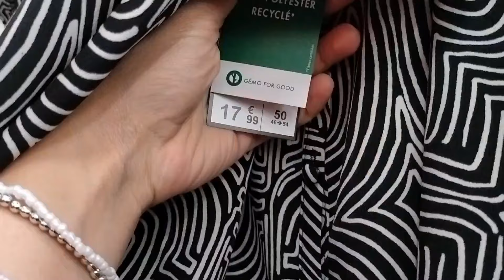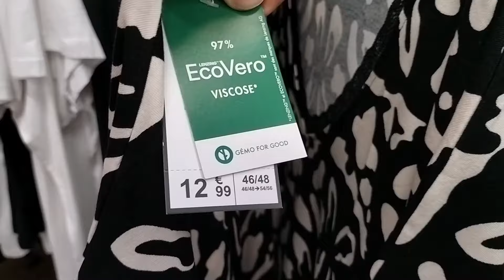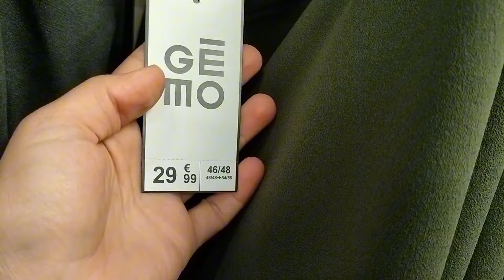COLLECTION FEMME GRANDE TAILLE GÉMO 🤩🤩🤩